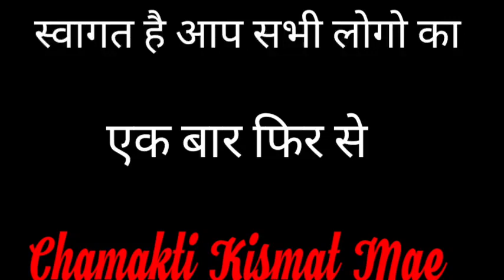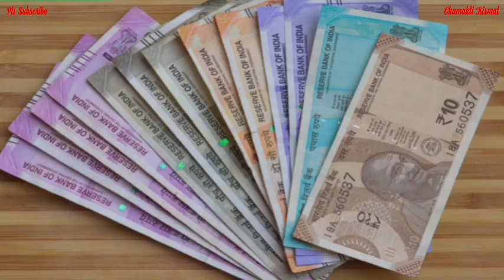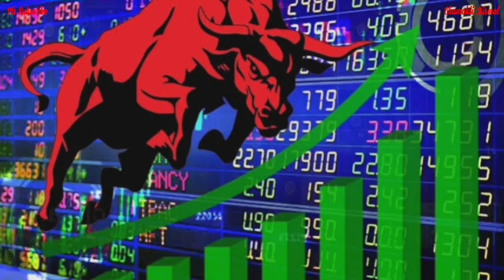ये 2 शब्द बोलते ही धन कही से जरूर आयेगा || Jyotish || Vaastu Shastra